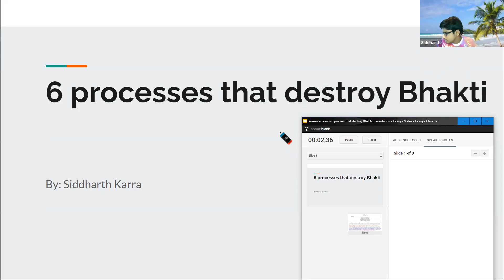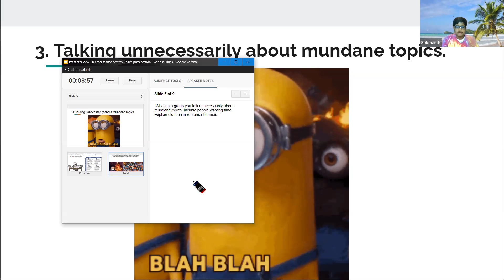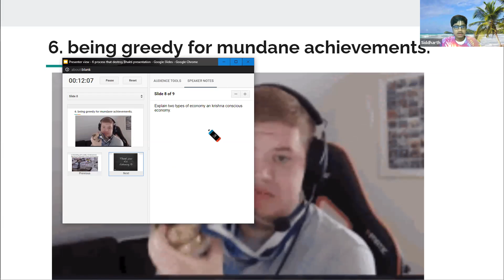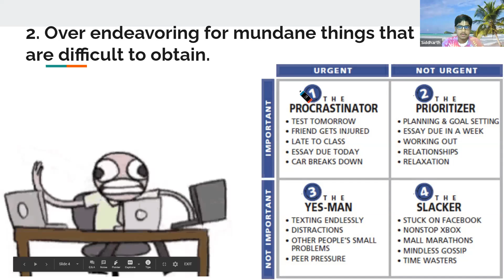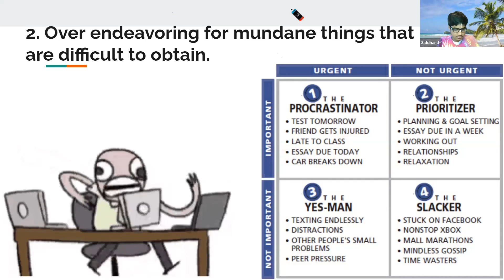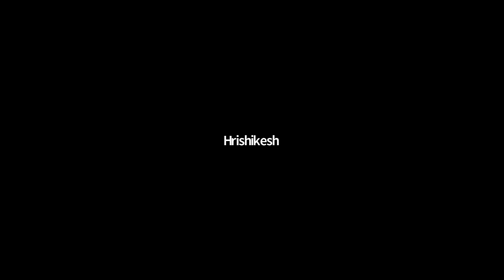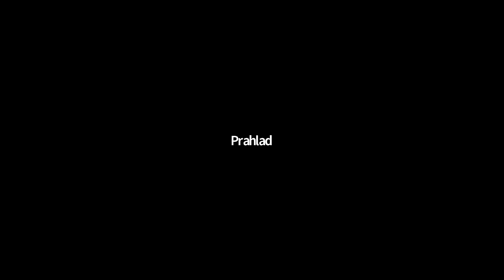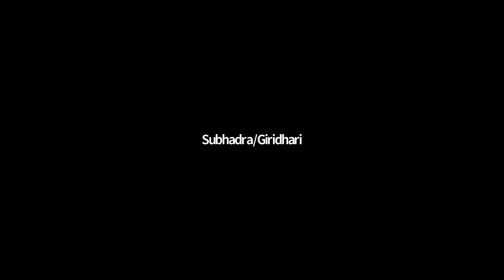Six Processes That destroy Bhakti By Bhakta Siddartha On Sep 13th,2020